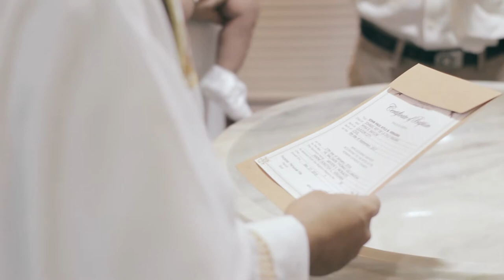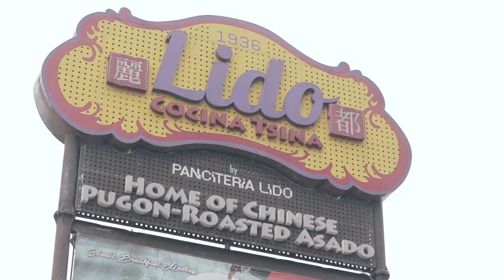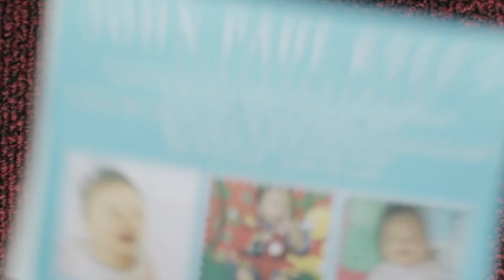JOHN PAUL KYLE B. VERGARA FINAL Highlight Video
January 27, 2018 at St. Peter Parish